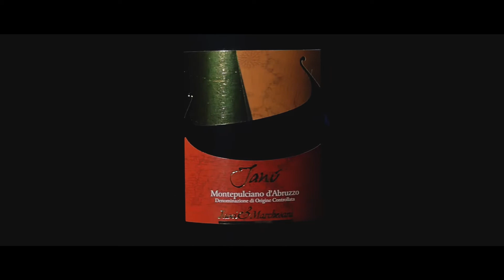Jasci&Marchesani organic wines - company video (English version)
sceneggiatura, testo e regia: Peppe Melizzi
direttore di produzione: Francesca Ferretti
direttore della fotografia: Luca Travaglini
Color Correction: Luca Travaglini
Pilota Apr: Antonio Malvestuto - SkyDrone Italia - Aerial Cinematography
Assistenti operatore: Eduardo Milanese, Silvia De Marco
Segretario di produzione: Francesco Bruni
Capo elettricista: Davide Gigante
Costumi: Raissa Biscotti
Trucco/Parrucco: Sara Della Penna
Backstage: Obiettivo Creativo di Roberto Morelli